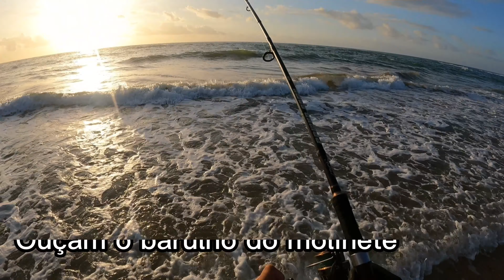Essa isca é FATAL - Pescaria de Praia com Iscas Artificiais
PARA PARCERIAS, PATROCÍNIO OU CONVITE PARA PESCA.

Material Utilizado:

Vara: Saint Power Game 802 Sp 2,40 Mt 40Lbs
Molinete: Daiwa Vadel B 4000
Linha Multifilamento: Mega PE Line 0.18mm, 40lb 8x
Leader: Nylon 0.70 da marca Botinho
Snap: 40lb
Iscas: JIG de 40g, lulinha artesanal com anzol nº 8